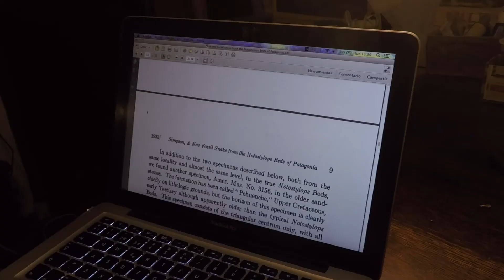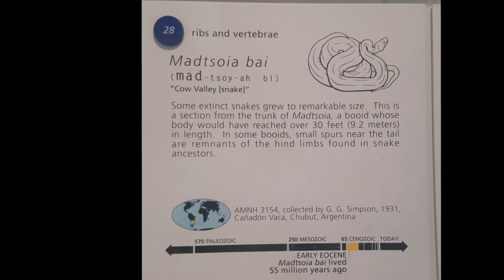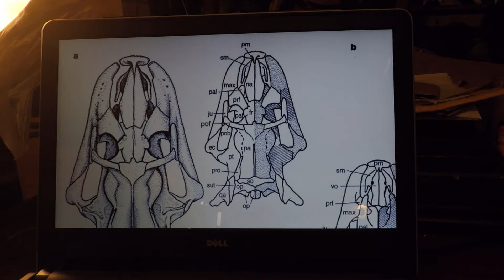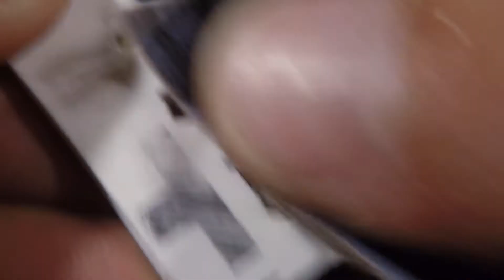Paleocarton ep.3 Madtsoia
En este episodio, junto a mi amigo Agustín Scanferla, hacemos en cartón, un cráneo para la serpiente gigante Madtsoia.
Madtsoia es una serpiente gigante que vivió en la Patagonia hace unos 45 millones de años
De la que se conocen secuencias vertebrales pero no cráneos
Así que con la guia de Agustín, con su conocimiento sobre la anatomía de las serpientes y basándonos especies cercanamente emparentadas a Madtsoia, vamos a tratar de imaginar cómo podría haber sido el cráneo de este animal

Gracias a Carl Mehling (Senior Museum Specialist, Division of Paleontology, American Museum of Natural History) por su aporte desde Nueva York (thanks Carl!)

Traducción subtitulos: Becky Dickason

Musica: California wind de Bruno E.; Wishing well de Bird Creek; Un Requited Love de Sir Cubworth. De la biblioteca de Youtube